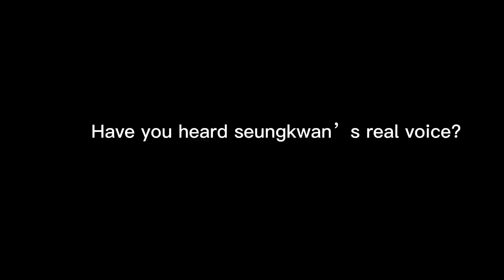Seungkwan’s real voice